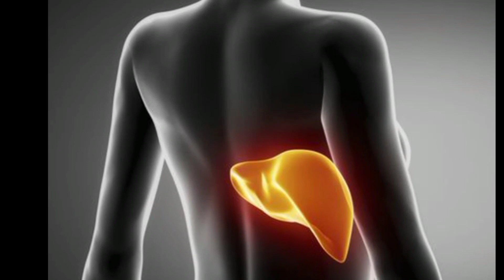लड़की अपने जीवन में कितनी लिपस्टिक 💄 लगाती है | Hindi Fact Video | Random Facts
hello guys in this video I will show you top 5 Random facts in hindi which is increase your knowledge...

about video:-
random facts
hindi facts
fact videos
viral videos
funny facts
girls facts
body facts
lipstick
lipstick facts
funny desi jugaad
short facts
short fact in hindi
hindi viral facts
fact channel
short FaQT